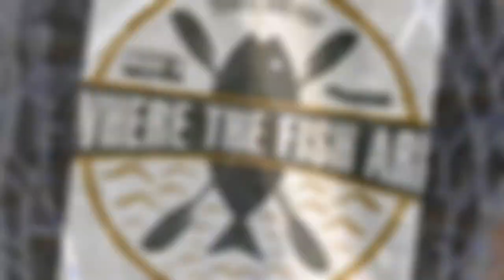Brook Trout - Ashley National Forest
Fly fishing for Brook Trout in Ashley National Forest in Utah 2021.

The trout were very skittish but a wet fly sent with a long cast got the Brookies biting.